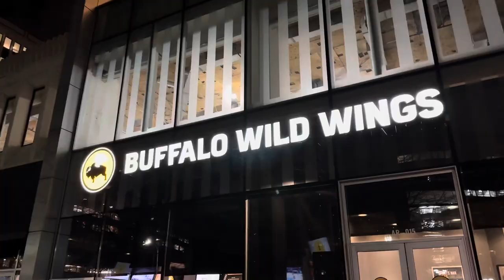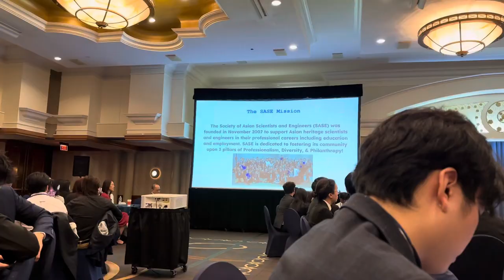vlog #7: STEM conference in Arlington VA! (touring DC, mango habanero wings, and PC cafe?!)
Ya girl is back with another vlog🤭This one is super short and simple but I just wanted to vlog my first time going to a conference as a college student and woman in stem! Although it was a conference, I also had lots of fun looking around Virginia with my friends and was a really nice and simple getaway!